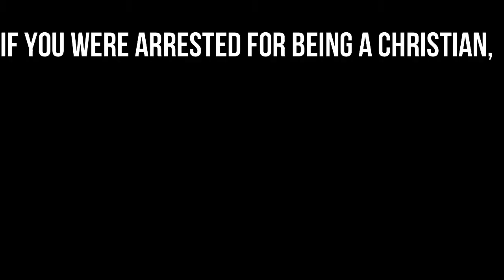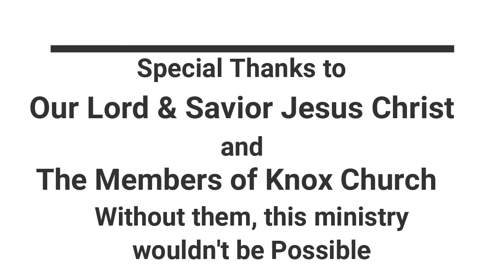Reminders of Faith - Numbers 15:37-41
What distinguished you from a non-believer?  Better yet, what reminders do you have in your life to help you think like Jesus.  In today's "Snapshots from the Bible", Pastor Justin compares what the Israelites did by God's command, and what we should do to make our Faith real.